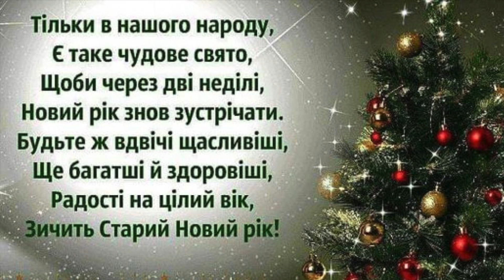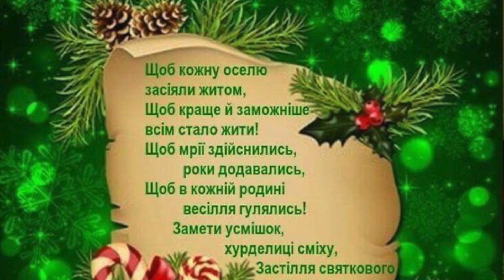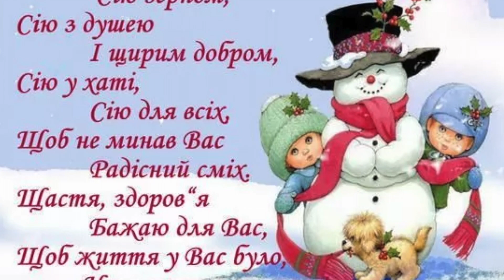Зі Старим Новим роком: найщиріші привітання для рідних і близьких!Привітання з Василем! Щедрий вечір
Старий Новий рік - це Новий рік за юліанським календарем ("старим стилем"). Зазвичай його святкують в ніч проти 14 січня за григоріанським календарем ("новим стилем"). Після переходу на новий стиль Старий Новий рік продовжують традиційно неофіційно святкувати в країнах пострадянського простору.

Вечір напередодні Старого Нового року називається Щедрим або Маланчиним вечором і є традиційно одним з улюблених свят українців.

Існує багато традицій на це свято, зокрема посівання. Посівати починають ще від самого ранку до сходу сонця, переважно хлопчики або чоловіки. Є прикмета, що першим в дім цього дня повинен зайти чоловік.

Напередодні свята дівчата мають ходити щедрувати, а крім того гадати на свого судженого. На святковий вечір обов'язково збирається ціла родина. За традицією всі повинні бути одягнені у чистий одяг, попросити вибачення одне в одного та у сусідів, щоб провести весь рік у злагоді.

Зі Старим Новим роком вітаю
Всій родині вашій бажаю
Успішного року і процвітання,
Збуваються хай усі мрії й бажання.
Хай теплим і затишним буде ваш дім,
Мир, спокій й ласка будуть у нім!

Песня из видео: Привітання з днем ангела Василя.
Взято с канала: Петро Гелетюк
Лицензия: не предоставлена
Ссылка: youtu.be/XRXl_hxkcvo